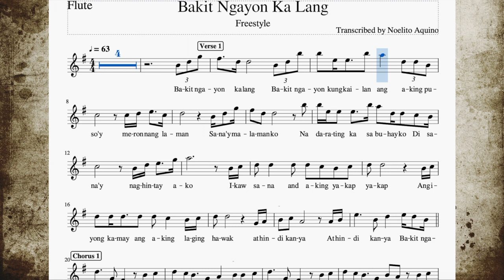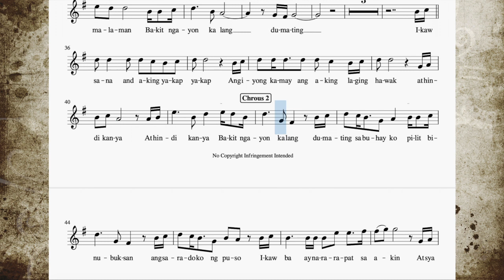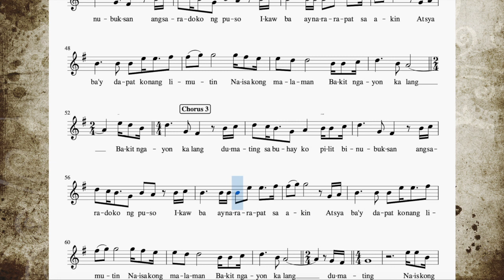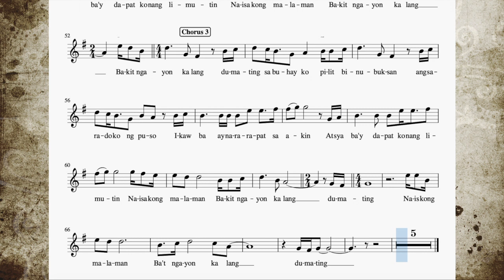Bakit Ngayon Ka Lang - Flute / Violin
Popularized by Freestyle
Transcribed for Flute / Violin (Key of G) by Noelito Aquino